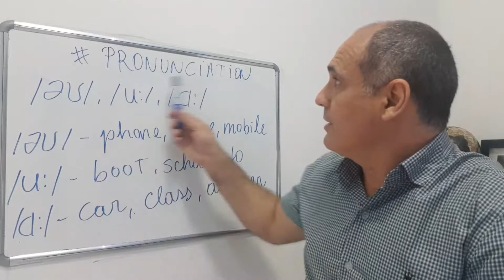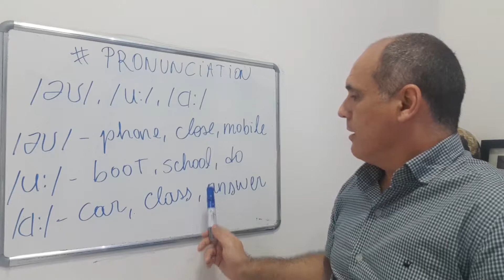6 de agosto de 2019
Pronuncia 2 - sons /OU/ /u:/ /a:/